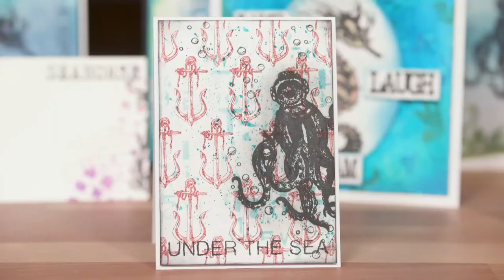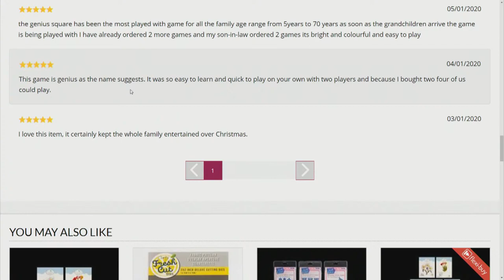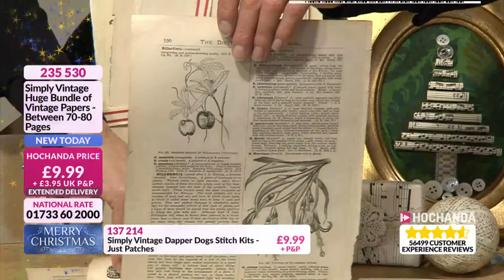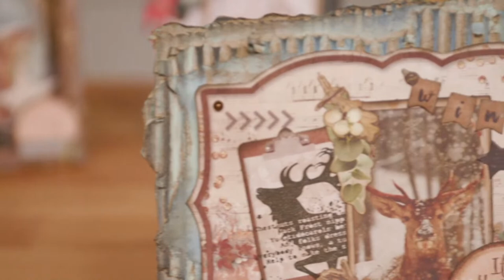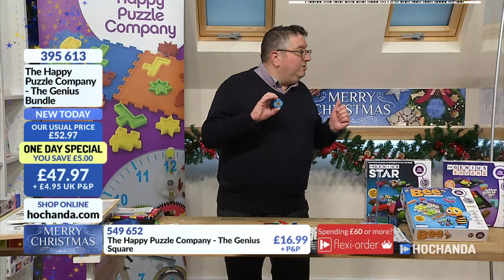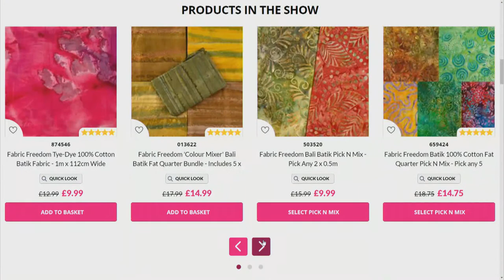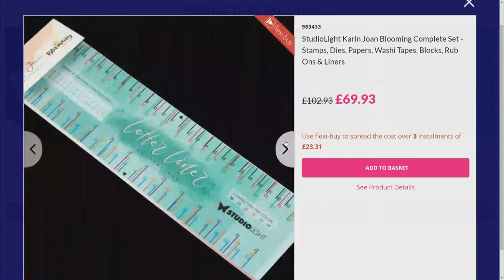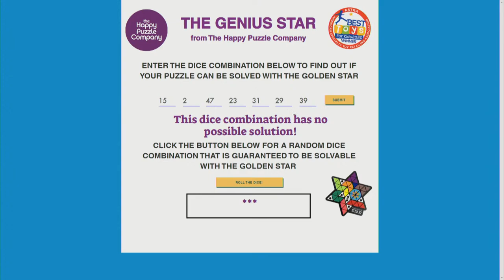Hochanda - The Home of Crafts, Hobbies and Arts